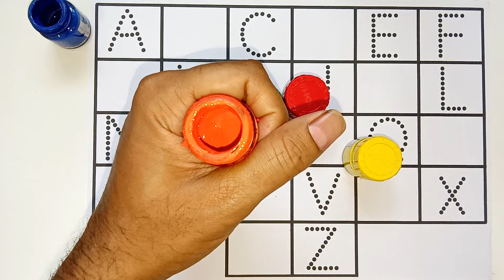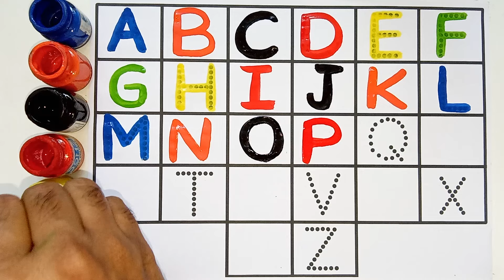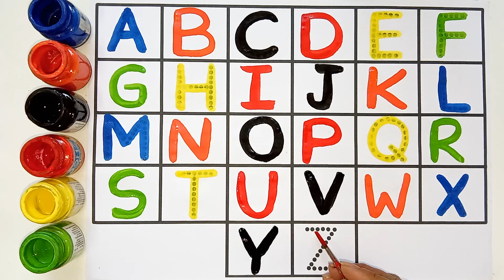ABCD, 123, A for apple, a for apple a for, numbers, Alphabet, a to z - 222